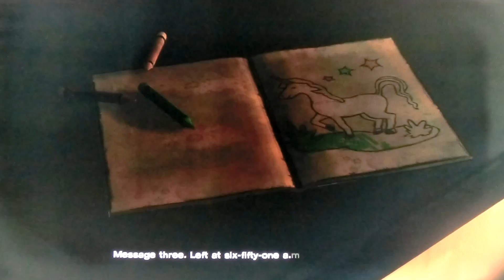The Walking Dead sin actualizar Demo largo 01